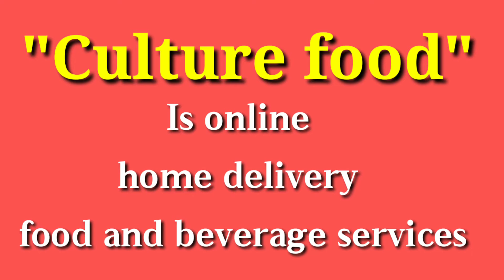"Culture Food" Food and beverage Consultants Restaurant New restaurant opening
Online Food & Beverage Home Delivery Services # Now Open At Anand City, Gujarat # Coming Soon Kolkata, Barddhaman